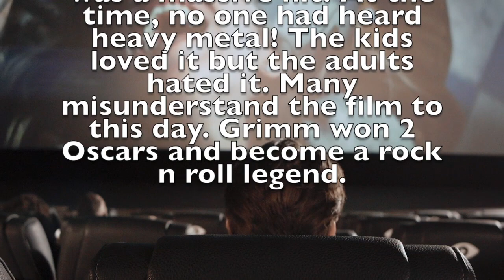Seismic Thunder (1946)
and it's thru the rain and it's through the fire